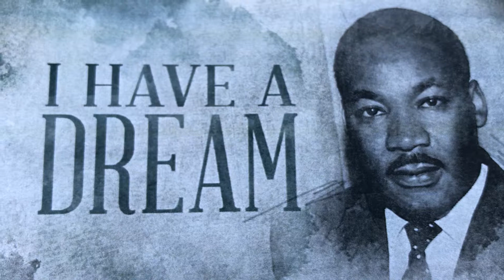There’s A Train Coming. Get Onboard Little Children.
Early American Negro Spiritual Song.